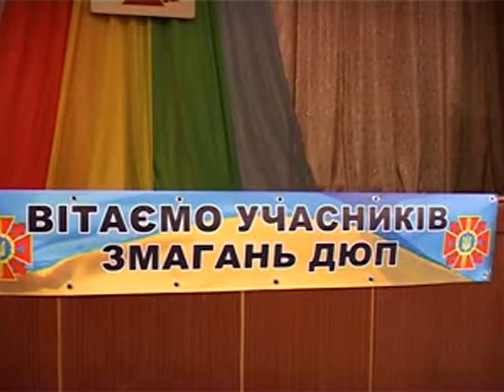Юные пожарные Татарбунарского района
На прошлой неделе в Татарбунарском доме детского творчества прошел районный этап 19 Фестиваля дружин юных пожарных.
В соревнованиях приняло участие 6 команд от школ района: такие как «Fire style» из Дмитровки, «Феникс» из Базарьянки, «Вспышка» из Борисовки, «Огонек» из Лиманского, «Юные пожарные» из Вишневого и «Фитилек» из Спасской школы.